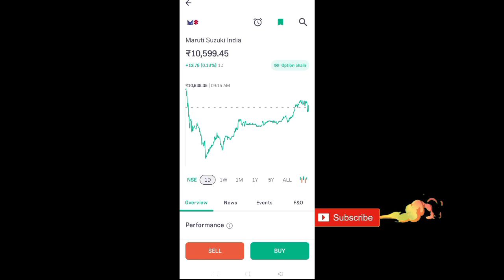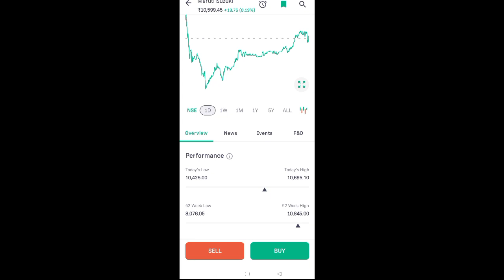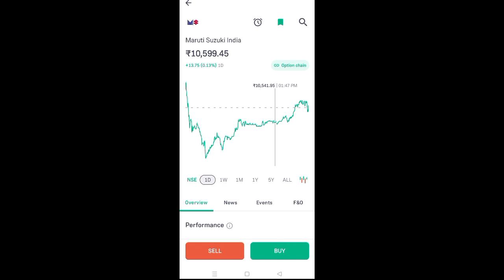maruti suzuki share news today l maruti suzuki share news today l maruti suzuki share price today